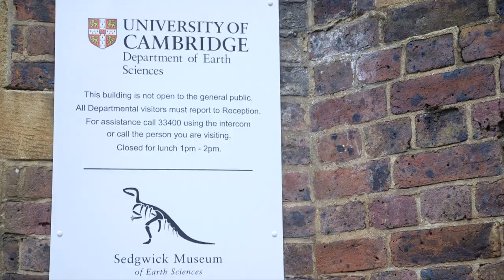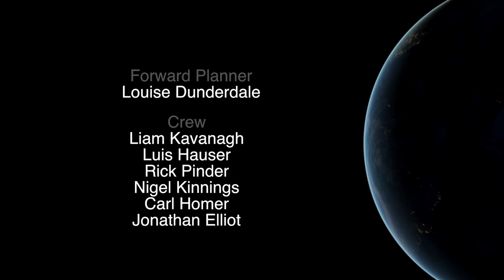Asteroid Impacts - Science documentary (with Lord Martin Rees)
A science documentary about the existential risk of an asteroid impact, how it can affect us, how to avoid an impact and should we really be worried about it or not.
Many thanks to Lord Martin Rees!

"Your chance of being killed by an asteroid is not that much less than your chance of being killed in an air crash."

Created by students at Cambridge TV Training.
If you want to learn more about making videos like this,